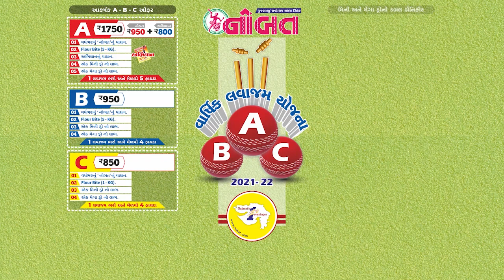News Flash 19-08-2021 :- જામનગર શહેર સહિત હાલારમાં ભૂકંપનો આંચકો